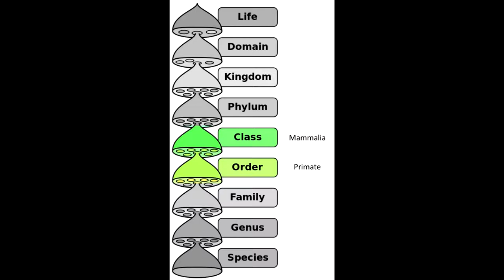Primate - Lemurs, monkeys and apes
001 Taxonomy hierarchy Peter Halasz / Pengo Public Domain

002 Primate drawing Alfred Brehm / Robert Kretschmer Public Domain

003 Primate skulls Christopher Walsh, Harvard Medical School Creative Commons 2.5

004 Silverback gorilla Pierre Fidenci Creative Commons 2.5

005 Bonnet macaque Sripathiharsha Creative Commons 3.0

006 Crab-eating macaque Chris huh Creative Commons 3.0

007 White-faced Capuchin monkey Steven G. Johnson Creative Commons 3.0

008 Bonnet macaque family in tree Irvin Calicut Creative Commons 3.0

009 Rhesus macaque J.M. Garg Creative Commons 4.0

010 Brown howler Paulo B. Chaves Creative Commons 2.0

011 Troop of baboons Andicat Public Domain

012 Jane Goodall Muhammad Mahdi Karim GNU Free Documentation License, 1.2 only

013 Chimpanzee alone Hans Hillewaert Creative Commons 3.0

014 Chimpanzee group Elitre / USAID Africa Bureau Public Domain

015 Primate hands Richard Lydekker Public Domain

016 Gorilla hand Fama Clamosa Creative Commons 3.0